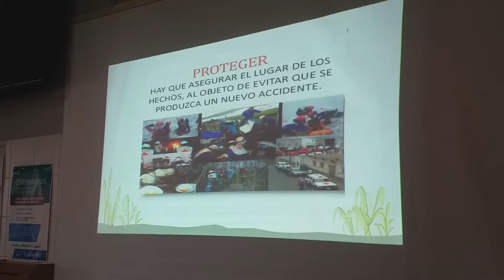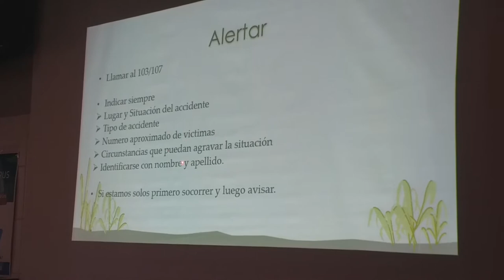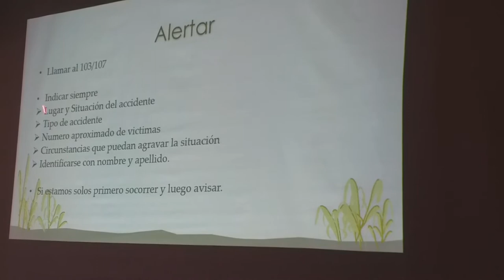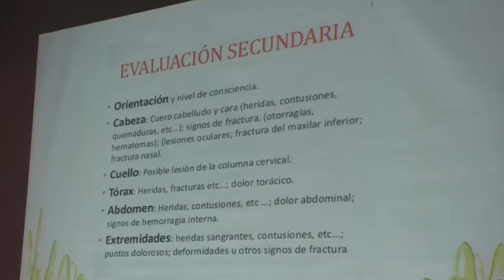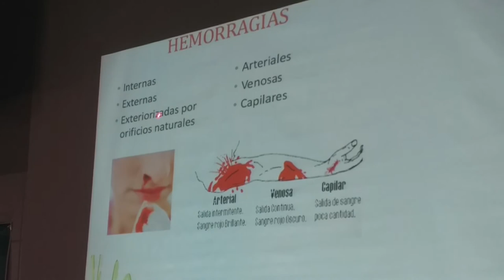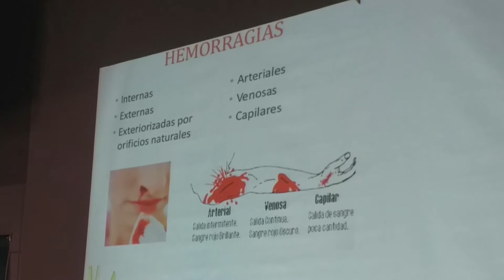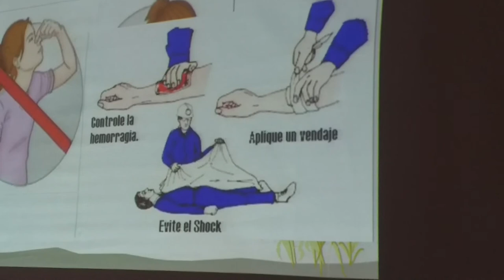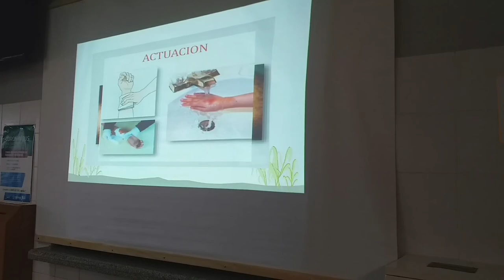CHARLA PRIMEROS AUXILIOS Y RCP EN ARROYITO